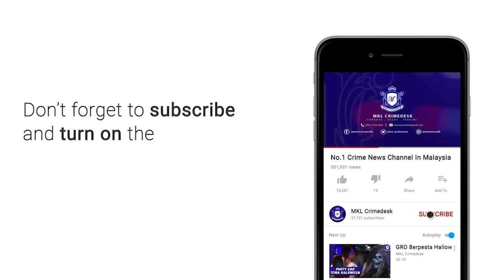MKL Crimedesk | Geng Hassan Babu Aktif Pecah Masuk Sekolah Tumpas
Tujuh lelaki ahli Geng Hassan Babu yang aktif dalam kegiatan pecah masuk sekolah dan tumpas.

Kesemua suspek berusia lingkungan 22 tahun hingga 39 tahun ditangkap dalam serbuan berasingan dikenali Ops Pintu di sekitar Sungai Buloh pada 2 Oktober lalu.

Ketua Polis Daerah Sungai Buloh, Superintendan Shafa’aton Abu Bakar berkata, dalam serbuan itu polis menemui pelbagai barang disyaki hasil jenayah dianggarkan bernilai RM25,000.

Antaranta 12 unit notebook, telefon bimbit (16), jam tangan (18) dan komputer riba (3).

Siasatan mendapati geng ini terlibat dalam jenayah pecah sekolah, pejabat dan rumah yang diketuai suspek berusia lingkungan 30-an.

Polis percaya geng ini mengambil kesempatan buat jenayah ketika Perintah Kawalan Pergerakan dilakukan.

Barang hasil jenayah geng ini kemudiannya akan dijual kepada individu, premis selain turut digunakan suspek TERBABIT.

Semakan mendapati kesemua suspek memiliki rekod lampau bersabit kes jenayah dan dadah.

Polis percaya dengan penangkapan suspek, polis berjaya menyelesaikan 10 kes di daerah Sungai Buloh.

Kesemua suspek masih direman di bawah Seksyen 3(1) Akta Pencegahan Jenayah 1959 (POCA) sehingga 11 November depan dan disiasat di bawah Seksyen 457 Kanun Keseksaan.